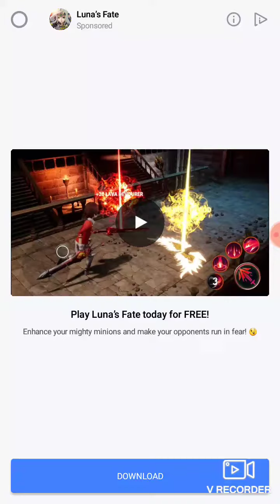Brick breakers with bullets - Mr bullet